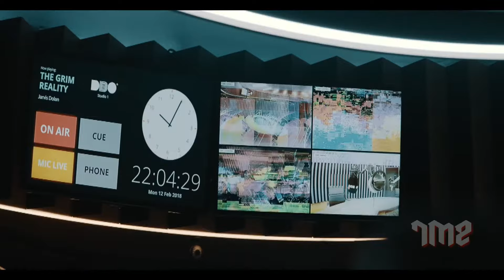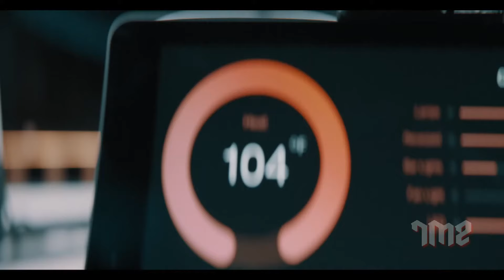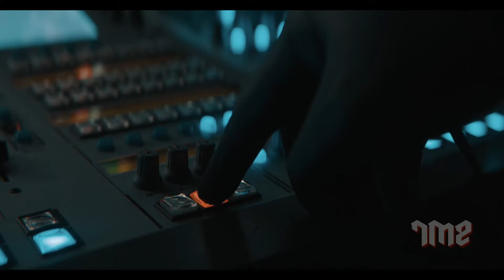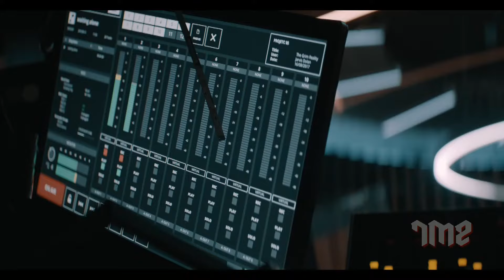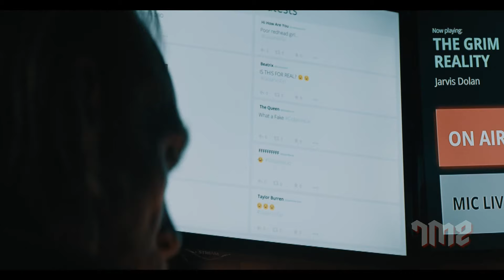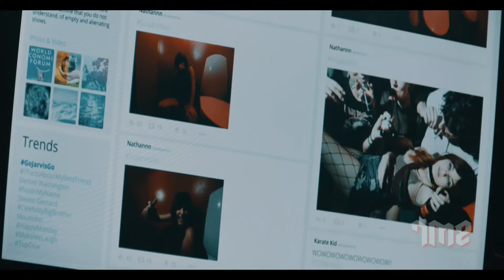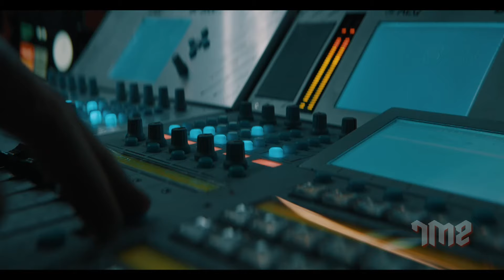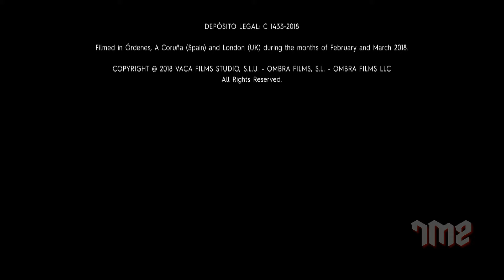ON AIR - Hollywood Full Horror Movie HD | English Horror Action Movie | Eddie Marsan, Paul Anderson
Presenting Superhit Hollywood Movies In English Full Adventure Action HD (Action Movies Full Movies) "ON AIR". Exclusively on  @OMoviesEnglish

Credits
Directed by Pedro C. Alonso
Written by Pedro C. Alonso, Alberto Marini
Produced by Borja Pena, Emma Lustres
Starring Eddie Marsan, Paul Anderson, Ivana Baquero, Richard Brake
Cinematography by Ángel Iguácel
Edited by Juan Galiñanes

Synopsis:
A radio star experiences the worst night of his life when stalkers assault the radio station where he's working.